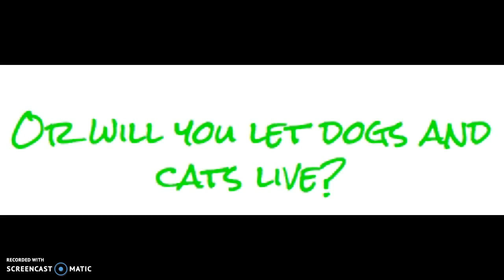Stop eating dogs and cats!!!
People are jerks sometimes.